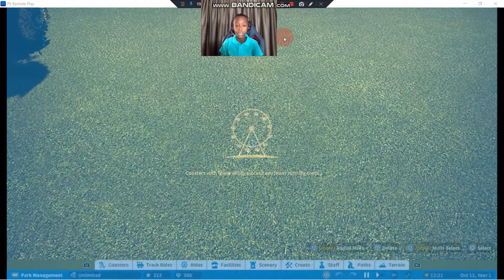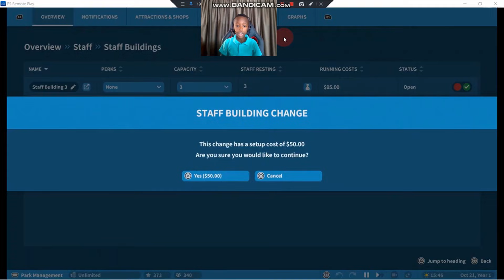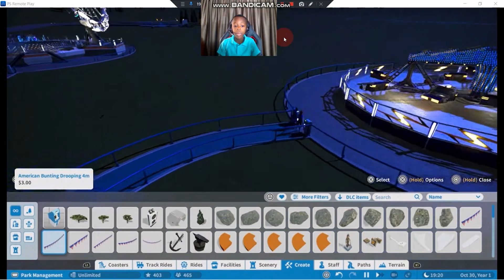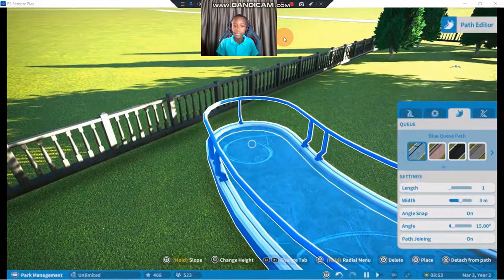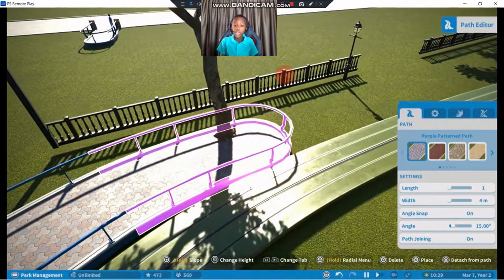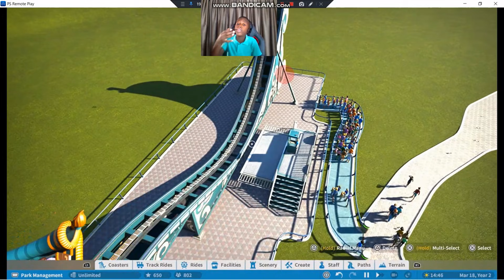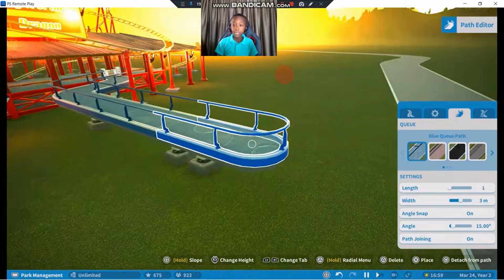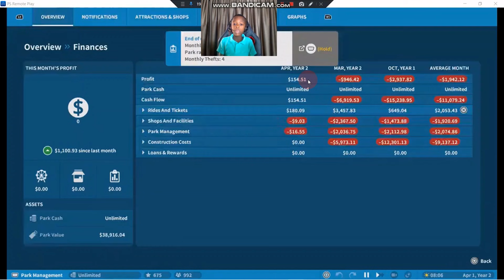Speel Planet Coaster met Simba op Playstation 5.play Planet Coaster with Simba on Playstation 5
PLANET COASTER. speel planet coaster met Simba Allan op Playstation 5.
Zeer mooie graphics.
PLANET COASTER. play planet coaster with Simba Allan on Playstation 5.
Very nice graphics. Full translated in Englisch